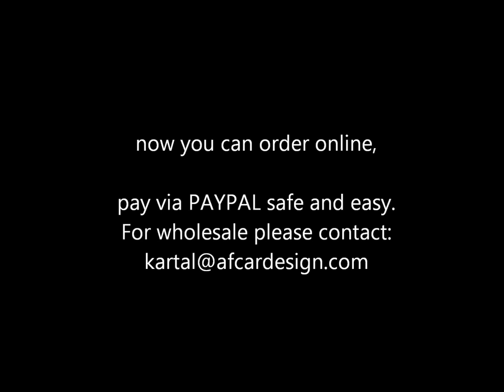REMOTE HARDTOP CANOPY COVER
HARDTOP MIT FERNBEDIENUNG